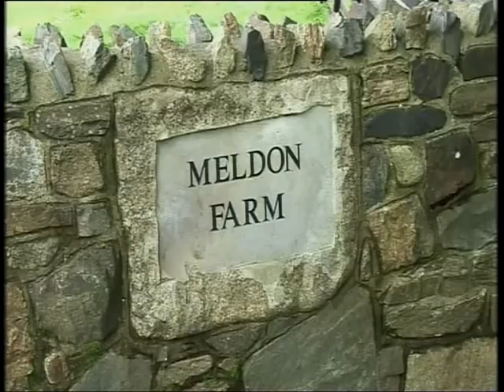Cattle Driving Riding Holidays On Dartmoor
Meldon Farm's Phil Heard is interviewed by BBC Southwest Spotlight programe about his love of Riding on Dartmoor and usng Horses for Cattle Driving.  Phil has started Dartmoor Riding Holidays where visitors to Dartmoor can experience a real cattle drive across Dartmoor National Park